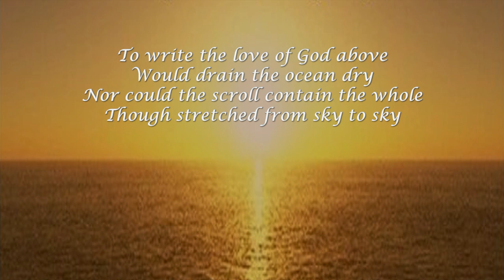The Love of God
No greater Love than this, that He laid down His life for you